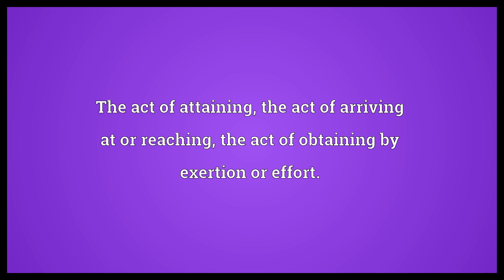Attainment Meaning | Wordogram